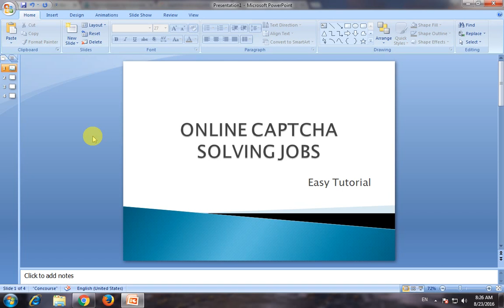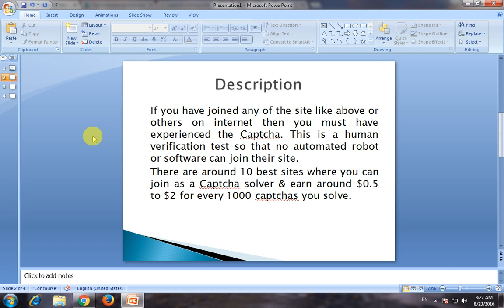Earn Money from Online captcha Solving (New way to earn money)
When their software create accounts on these sites, they come across Captcha & send that Captcha image to the Captcha solver. You have very short time to enter the exact characters provided in the image & you must have good accuracy to solve these images.